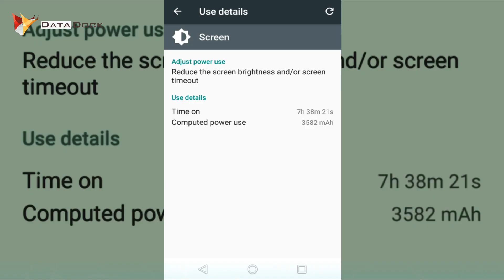YU Yureka BLACK Extreme Battery Test | Budget 4G VOLTE Smartphone | Data Dock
Thanks,
Data Dock